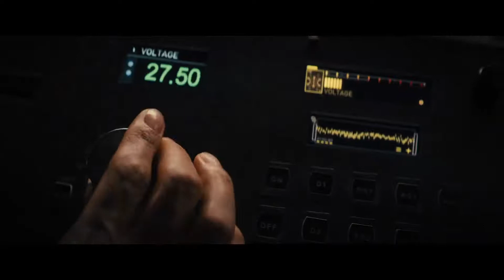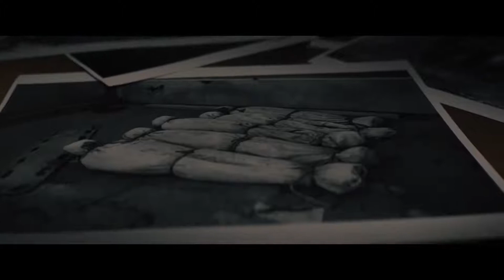REMINISCENCE Official Trailer (Movie, 2021)